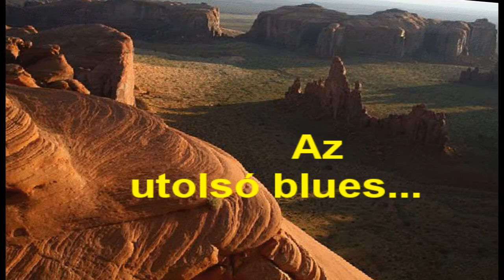Net Blues Band : Az utolsó blues...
Net Blues Band : Az utolsó blues../ Myself-Philipsz. /